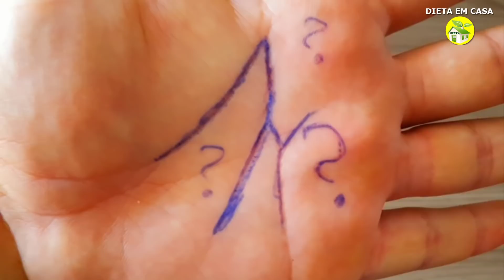CHOQUEI! O que significa ter a letra " M " na palma da mão!